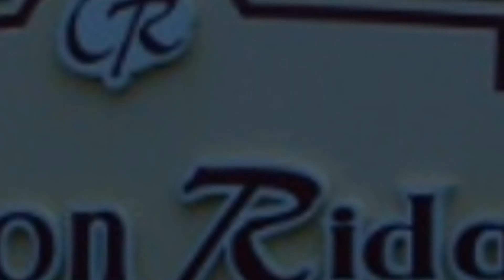Just Sold - 300 Post Oak Way in Carlton Ridge South Subdivision, Warner Robins GA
Just Sold - 300 Post Oak Way in Carlton Ridge South Subdivision, Warner Robins Real Estate, courtesy of Your Warner Robins Real Estate Specialist